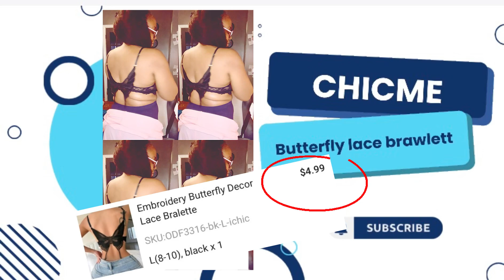CHICME Black Lace Butterfly Brawlett